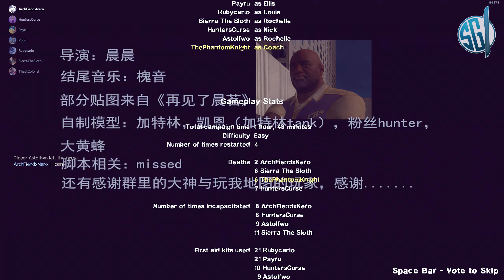Left 4 Dead 2 Custom Campaign Maps - ChenChenCity - 7 Players - Part 8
Left 4 Dead 2 Custom Campaign Maps ChenChenCity? Is this the worst map we have ever played? Join us and find out!

SG1 sets off to play a nice quiet night of Left 4 Dead 2! What they discover in Chen City is actually the opposite. The night is dark and full of terror as hundreds of charges and never-ending zombies attempt to kill them... ON EASY! Also, the map doesn't make much sense. But you'll see in this 8 part campaign!

Starring
TheLtColonel
Rubycario
ArchFiendxNero
Prosol
Hunterscurse
Payru
and SierraTheSloth

★★★★★★IMPORTANT LINKS! ★★★★★★